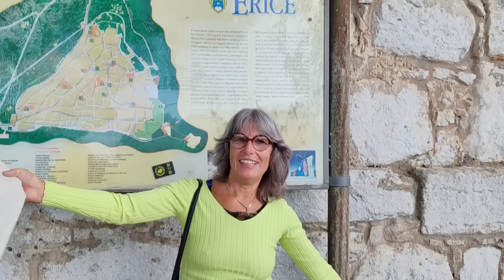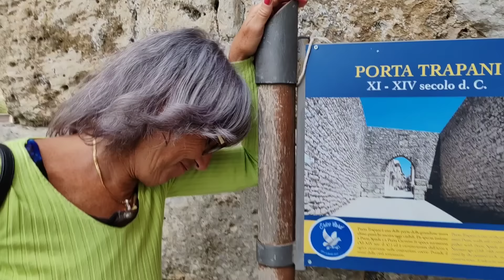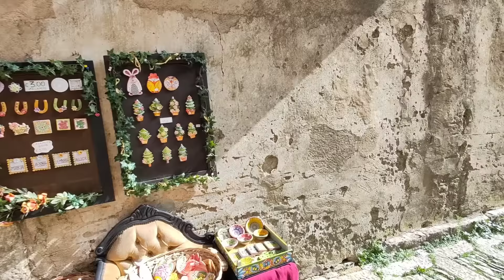Macari, Santa Margherita ed Erice: più belle di un film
Macari con la spiaggia di Santa Margherita, le sue calette, il suo mare cristallino e una natura selvaggia, ti affascina ed ipnotizza.
Non a caso queste zone del trapanese sono state scelte come set naturale delle serie televisive MÀKARI.
Da Macari basta fare pochi chilometri per raggiungere il borgo medievale di Erice, un gioiello di vicoli e viuzze affacciato su Trapani dove ogni pietra ti parla di storia ed arte.
Raggiungere con il camper queste zone è certamente il mezzo migliore, in questa stagione abbiamo potuto sostare liberamente quasi ovunque.